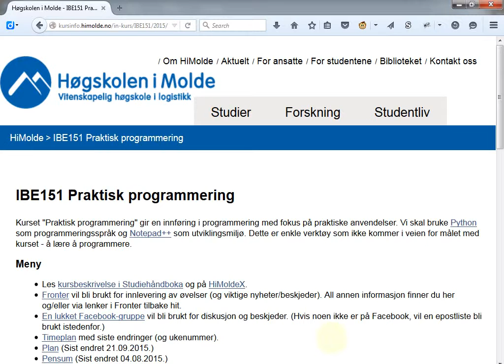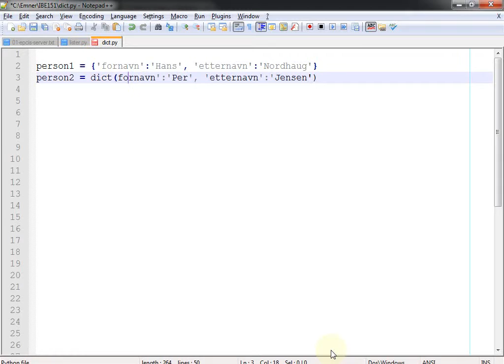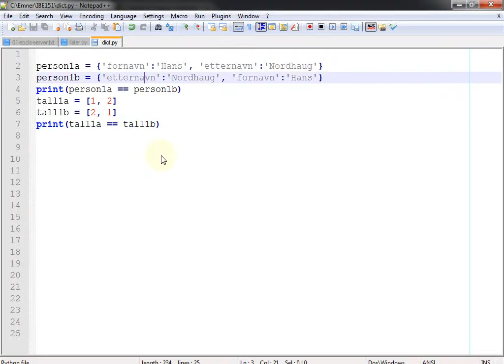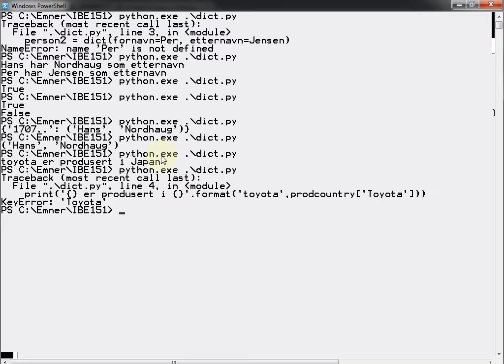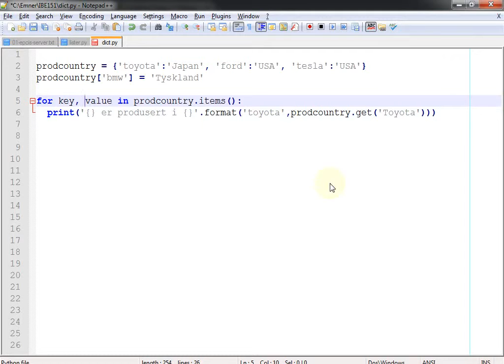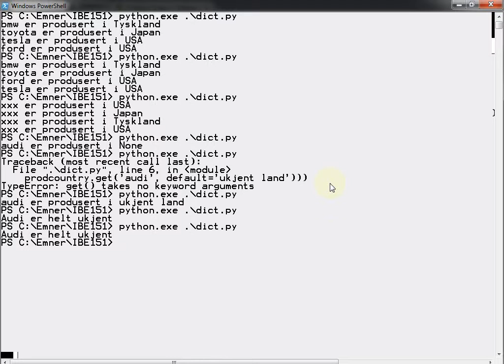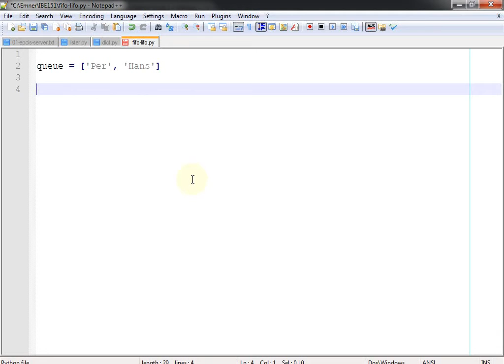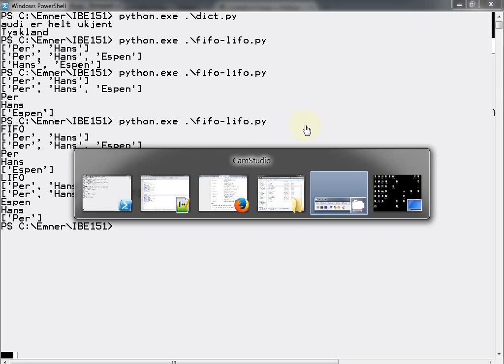113 Forelesning IBE151, 23. sep. 2015